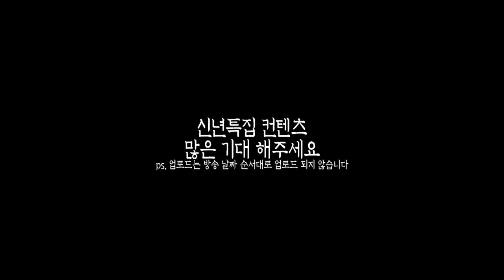[ENG SUB] 폐병원에서 만난 누나? 몸 성하게만 보내주세요 The woman in the haunted hospital? Let me go!